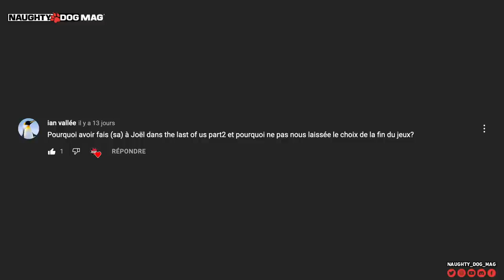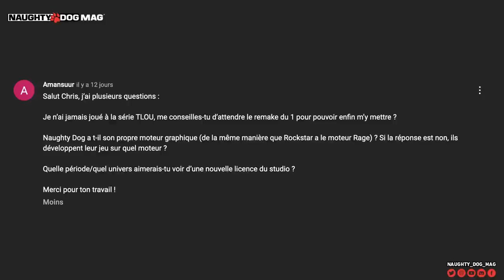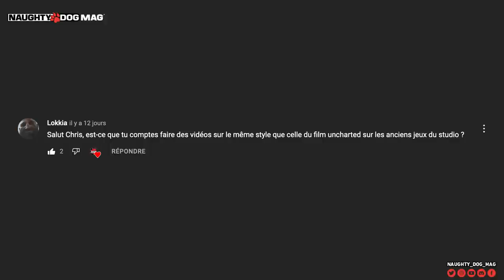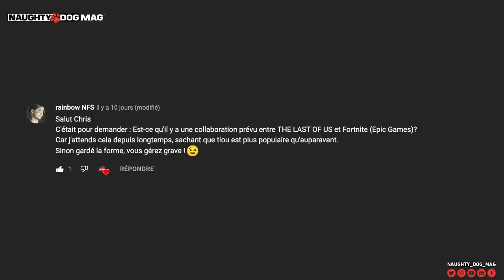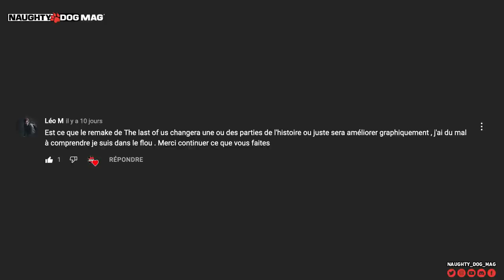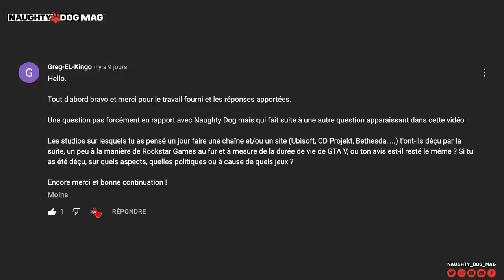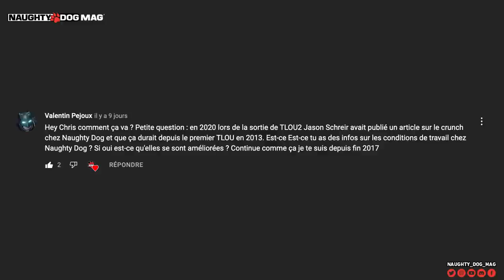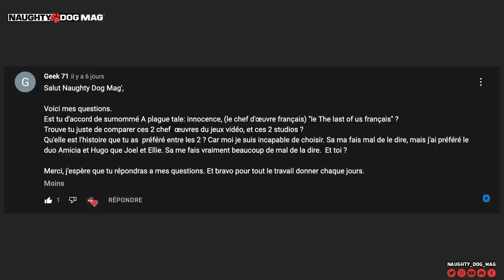VRAI OU FAUX ? THE LAST OF US DANS FORTNITE ? A PLAGUE TALE, LE THE LAST OF US FRANÇAIS ?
Comme tous les premiers dimanches du mois, c'est le nouvel épisode de... VRAI OU FAUX ! Au programme ? Une vingtaine de nouvelles questions !

SOMMAIRE :
00:00 - Générique
00:20 - Intro
00:43 - Un stand alone de The Last Of Us Part.II pour connaître l’histoire d’Abby après le jeu ?
01:46 - Pourquoi pas un Days Gone 2 ?
01:58 - Pourquoi ne pas laisser le choix de la fin aux joueurs ?
02:29 - Pourquoi ces choix pour Joël dans TLOU2 ?
03:02 - Dois-je attendre la sortie du remake pour lancer la série pour la première fois ?
03:57 - Naughty Dog a-t-il son propre moteur graphique ?
04:17 - Dans quelle période/univers aimerais tu avoir un jeu Naughty Dog ?
04:28 - Des nouvelles sur un potentiel nouveau Crash Bandicoot ?
05:00 - Est-ce qu’il y aura un The Last Of Us Part.III ?
05:15 - Le multi Stand Alone de TLOU2 sur PS4 ?
05:34 - Est-ce qu’il y aura des documentaires sur l’histoire des jeux Naughty Dog ?
05:47 - La qualité et le succès de Ratchet & Clank Rift Apart sur PS5 peut-il donner des idées pour Jak & Daxter ?
07:48 - Une collaboration entre The Last Of Us et Fortnite ?
08:18 - Un open world pour Naughty Dog ? Ou il est préférable de rester sur des jeux de couloirs ?
09:02 - Naughty Dog doit-il continuer à créer des histoires originales ? Ou développer des jeux sur des licences connues ?
09:28 - Que va apporter le remake de The Last Of Us ? Changement d’histoire ?
09:57 - Qu’est-ce que ça va être exactement le stand alone multijoueur de TLOU2 ?
10:40 - Quelles sont les studios sur lesquels tu as déjà pensé à faire un « Mag’ » ?
13:04 - Où est-ce que ça en est au niveau des conditions de travail chez Naughty Dog ?
14:28 - A Plague Tale peut-il est considéré comme le « The Last Of Us français indépendant » ? Est-il juste de comparer ces deux jeux ?
15:40 - Quelle histoire est-ce que tu as préférée ?

SUIVRE CHRIS :
_ Facebook :

ROCKSTAR MAG' :
_ Facebook :